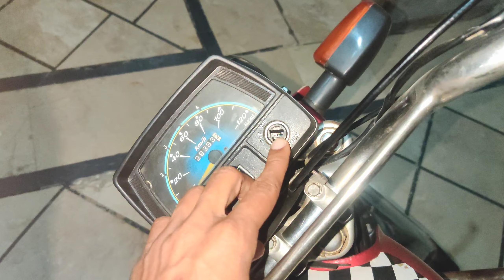I Jumped From The Last Floor of The Building 🔞🥵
In This Vlog I go to my university and my friend hanzla gave me a dare to jump from the 2nd floor of this building for pizza 😂 and i junped it and won it and my legs are half broken 💔 so do share to your friends and to others

If You Want To Support me To Take My Content To The Next Level Here is My Account Details

vlogs
daily vlog
family vlogs
travel vlogs
suyash vlogs
funny vlogs
lakhneet vlogs
manoj dey vlogsjon vlogs
Lakhneet vlogs new
couple vlogs
blogs
live jon vlogs
cortes jon vlogs
clips do jon vlogs
cortes do jon vlogs
elvish yadav vlogs
New vlogs
omg vlogs
top vlogs
top blogs
sangeeth dini vlogs
Love vlogs
sb19 vlogs
unni vlogs
umrah vlogs
ritik vlogs
jatie vlogs
tamil vlogs
rania vlogs